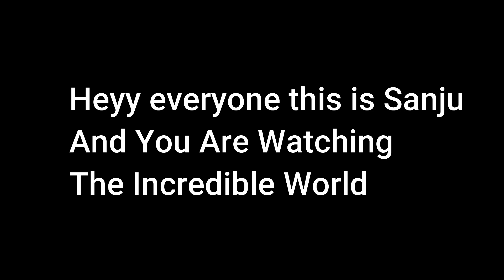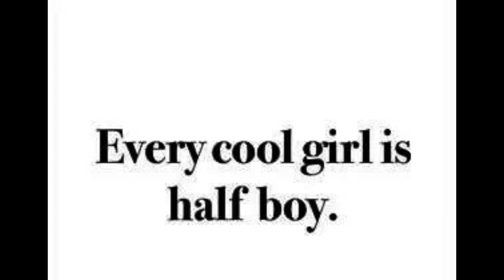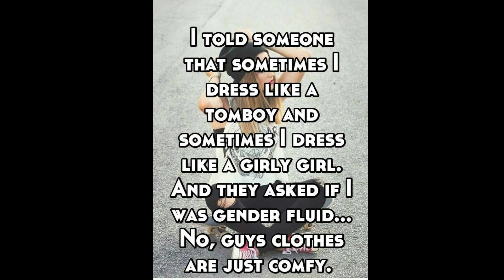🔥Attitude quotes for tomboy🔥